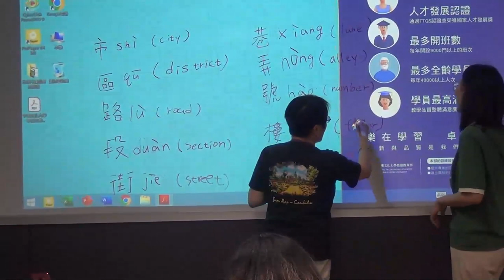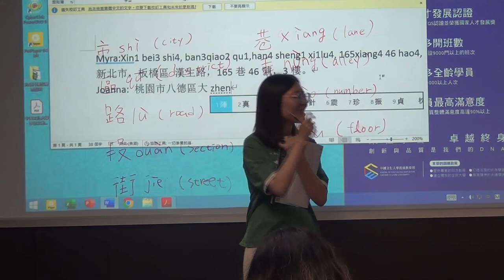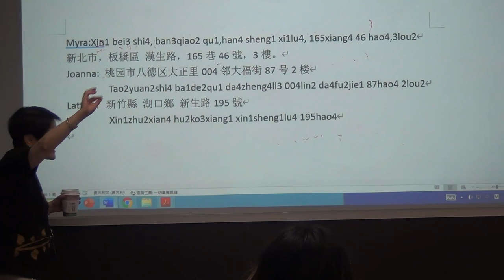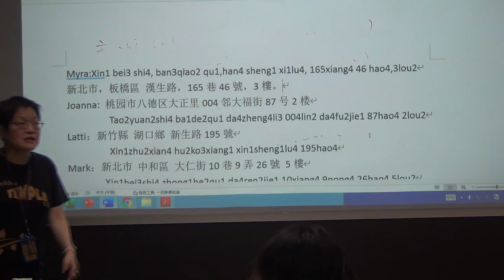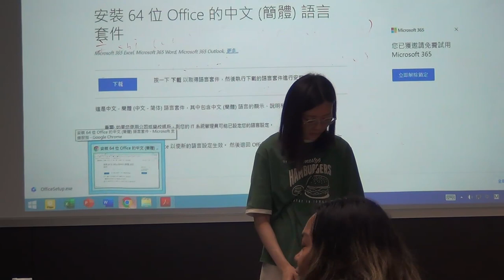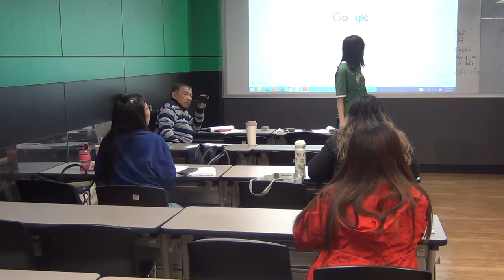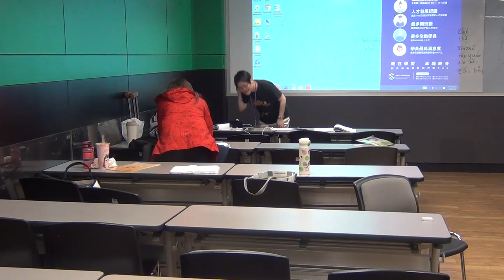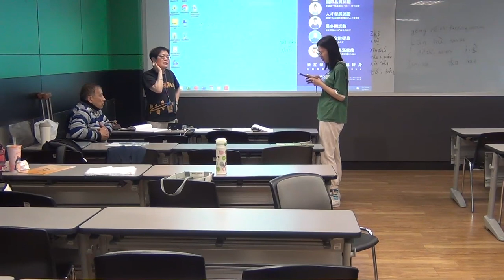April 07: Somatically-enhanced Approach: What's your address part 2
Learn to say your address in Chinese